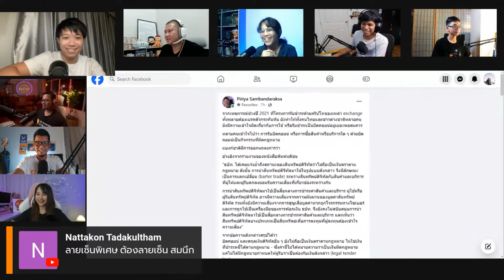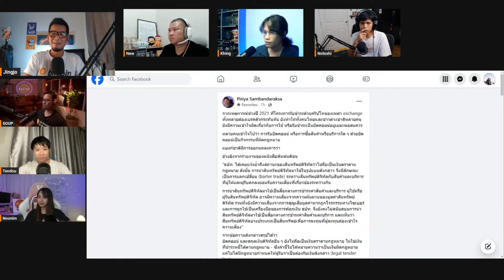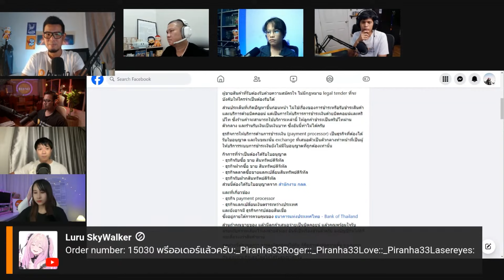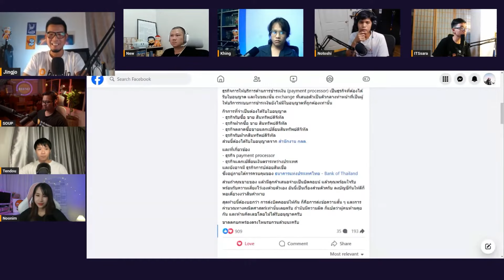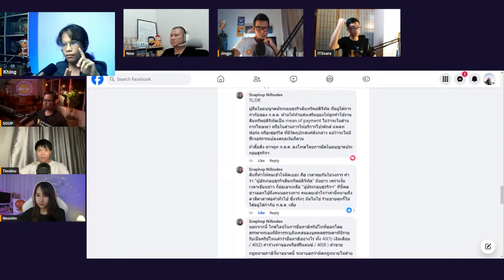จ่ายเงินซื้อของด้วยบิตคอยน์...ผิดกฎหมายไหม?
ร่วมพบปะกระทบไหล่เหล่าสปีกเกอร์และบิตคอยเนอร์ในงาน TBC2024 ในธีมหลัก "Bitcoin Fixes This." (14-15 กันยายน 2567 ณ ทรูดิจิทัลพาร์ก)

A Complete Lesson to Bitcoin Wallets คอร์สออนไลน์ จาก อาจารย์ขิง Right Shift
เข้าใจการทำงานของ วอลเล็ต ทุกตัวบนโลก รับ โอน เก็บรักษา ได้ด้วยตัวเองแบบปลอดภัย
หมดกังวลเรื่องทำหายหรือโดนแฮก สมัครเลย ▶︎

สนับสนุนทีมงานของเราได้ที่นี่⚡